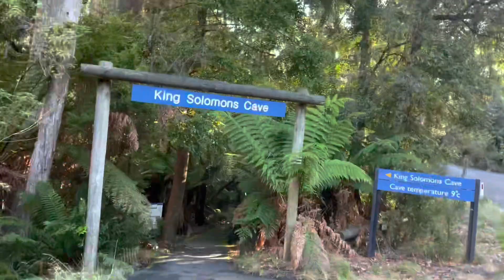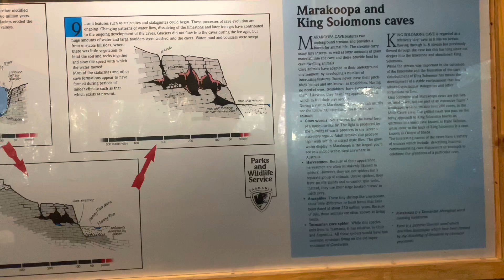King Solomon’s cave